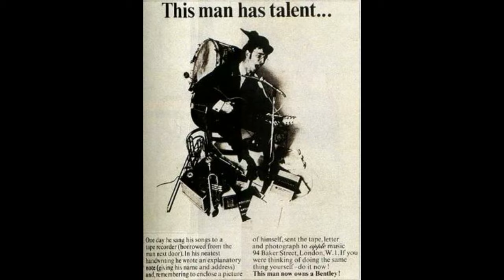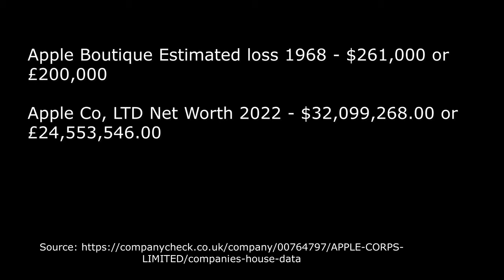Psychedelic Ideas Lead to HUGE success | Apple Boutique, Apple Corp, Apple Films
The Beatles creative business experiments that accompanied their Psychedelic music lead to a surprise ending. From 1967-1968 their risky ventures looked like a lot of stumbles and failures but find out what it leads to..

**Shop Beatles Vinyl 🎵
Please Please Me

A Hard Days Night 🎵

The Red Album 🎵

The Blue Album 🎵

Photography Book 🕮